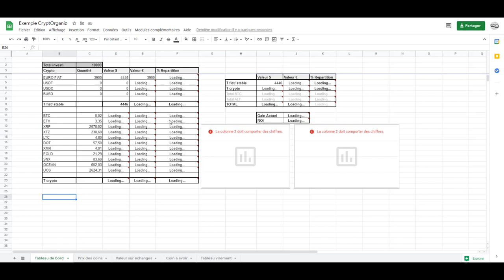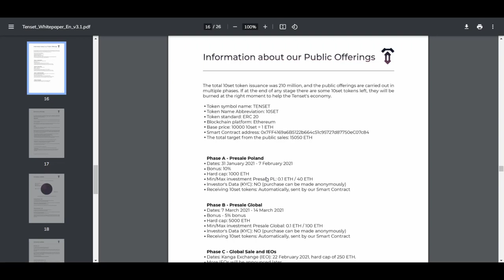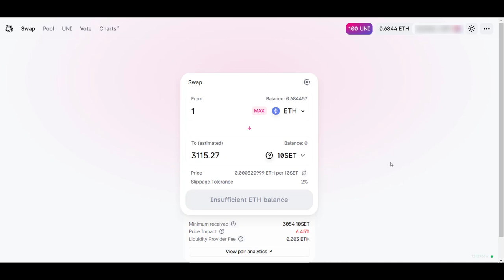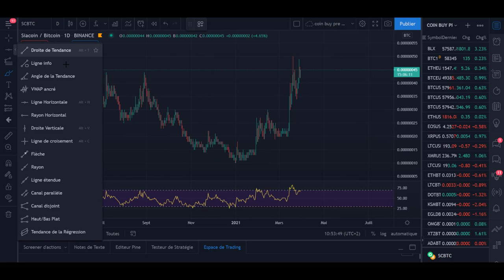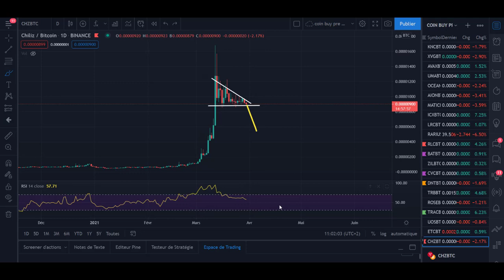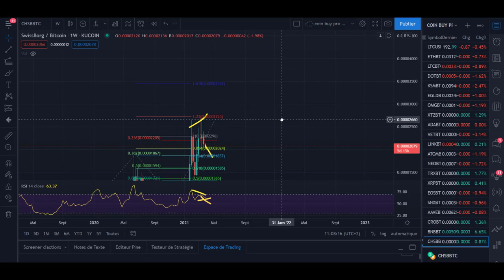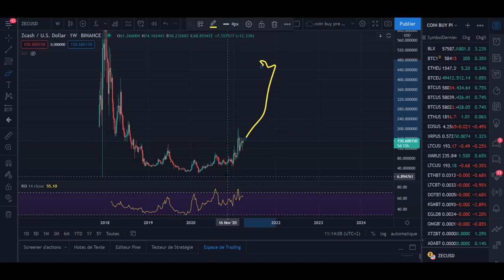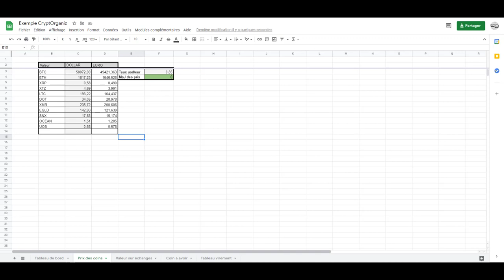TOP ALTCOIN 😲 : L' ÉTÉ 2021 sera INCROYABLE 🚀🚀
Cette nouvelle chaîne est consacrée à la gestion d'un portefeuille de crypto-actifs.
00:24 BTC      03:00 Tableau        04:49 TENSET     09:16 RLC     13:31 SIAcoin     16:34 EWT     18:24 CHZ      18:50 CHSB     22:50 ZEC     26:04 FUNfair     28:15 Tableau

Aujourd'hui, vidéo analyse des altcoins du 30 mars 2021

🚨Projet dont je parle à 2:30

boost pendant 1 semaine avec ce lien.

Code referral : KVKLRRY